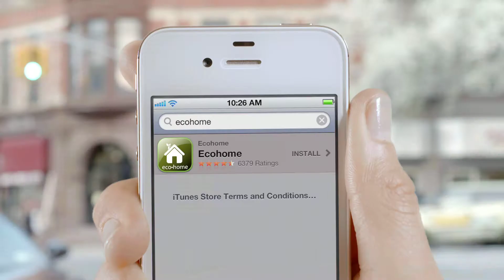La nuvola sporca di Apple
Apple alimenta I-Cloud con energia sporca. Digli di ripulire la nuvola su cleanourcloud.com